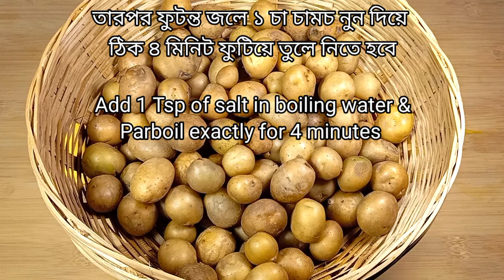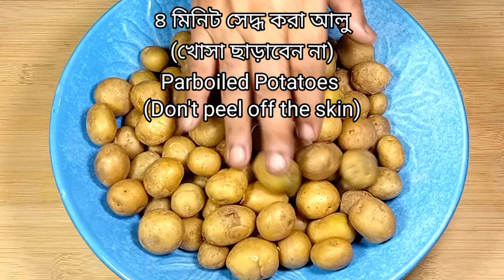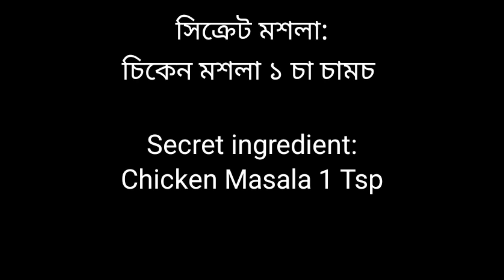দমদার আলুরদম I খোসাসহ ছোট আলুরদম সিক্রেট মশলা দিয়ে-আসর জমজমাট I dum aloo recipe with secret masala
দুর্দান্ত স্বাদের দমদার আলুরদম I খোসাসহ ছোট আলুরদম আর সিক্রেট মশলা-আসর জমজমাট I একদম নতুন স্বাদের আলুরদম – সবাই ফ্যান হয়ে যাবেI
How to make Dum Aloo Recipe at home? Here is the best dum aloo recipe with secret masala. This is the final solution for making the delicious Bengali Alurdom or Aloo Dum Recipe. Join me in this easy-to-follow recipe as I explain the steps to cook this delicious Bengali Dum Aloo with Baby Potatoes. Don't miss out on this mouthwatering recipe from Aru’s Kitchenology, a trusted source for culinary inspiration.

Ingredients / উপকরণ : Details of all the ingredients are elaborated in the video itself. Please watch the video to know the Tips and Tricks with all the measured ingredients as needed for this unique delicious Recipe.